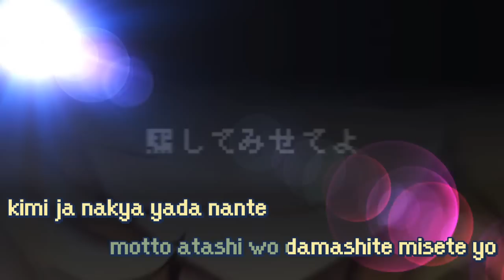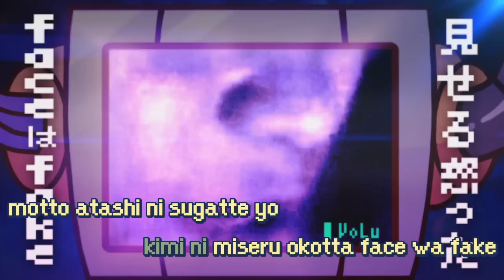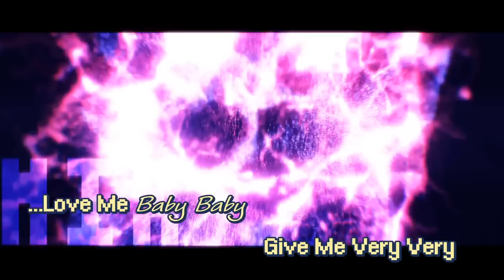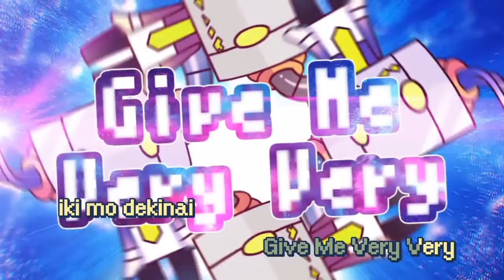【Karaoke】 LUVORATORRRRRY! 《on vocal》 GigaP ／ Rin, GUMI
LUVORATORRRRRY!
Music & Lyrics : Giga-P, Reol
Movie : Funmatsu
Illustration : Makoto
Vocals : Rin Kagamine
Gumi

:: Romaji Lyrics ::
...furikitta meetaa puroguramingu (meter programming)
"suki" nante ne okimari no monku
boruto (bolt)? natto (nut)? sonna nja Bad
kimi ni shisen senkyou wa kiken

takanatteku kodou itomete yo you know?
irojakake no furou otosu no yo merou
kimi kimi dake SICK sasechau verse KICK!
nee kocchi muite Give us kiss!

usotsuki na kuchibiru de
motto atashi wo damashite misete yo
kimi ja nakya yada nante
wagamama mo motto iwasete?

(DANCE!!)

...koi wa renba, hyakusenrenma toka
usotsuite usobuite katamuite fall down
kimi wa itsumo doori no komari gaomukete
"hai hai" "chotto kiiteru no!"

demo sonna toko mo nikumenai kara
ichimai ue na kimi ni utarechau kara
iikaisenai totemo ienai!
kimi ni miseru okotta face wa fake

motto atashi ni sugatte yo
More More hoshigatte yo
(Love me Love me Love me Do!)
(Give me Give me Give me Hug!)

motto atashi wa komatte yo
Wanna Wanna be segande yo

Love Me Baby Baby
Give Me Very Very
ikitsuku mamonai
hodo ni douzo yatchatte

Beasty Gimmick Gimmick
Knock Out Gimmi Gimmi
konomama kowaseretai
Knock Down

iki mo dekimai
you na yatsu kamashite yatte

Beasty Gimmick Gimmick
konomama kowasaretai
Knock Down

atashi no koe wo motto kiite
kimi no kotoba de madowasete yo Baby
puroguramu sareta nja imi ga nai
hoshii no wa I (atashi) dake ni mukete "ai"

tsuyogatte bakka nano my mind
honto wa kidzuite n desho? my Darling
entarupii (enthalpy) kawatte
"Why!?" mou wakannai yo

tada kimi ga soba ni ireba ii no ni

(DANCE!!)

Beasty Gimmick Gimmick
konomama kowaseretai
Knock Down

Beasty Gimmick Gimmick
konomama kowasaretai
Knock Down